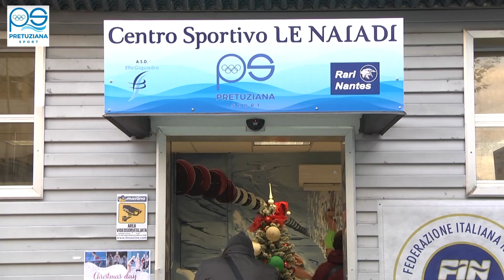Christmas Day Naiadi con Francesco Di Fulvio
Un grande evento prenatalizio organizzato al Centro sportivo Le Naiadi a Pescara dalla PretuzianaSport.
Testimonial dell'evento, il celebre pallanuotista FrancescoDiFulvio (pescarese doc) intervistato da PaoloSinibaldi.
Buona visione con il ChristmasDay e con... BabboNatale 🎅🎅🎅🤽‍♂️🤽‍♂️🤽‍♂️

Video realizzato da